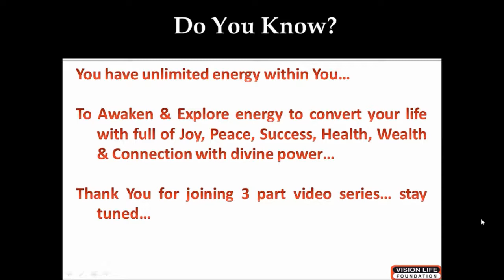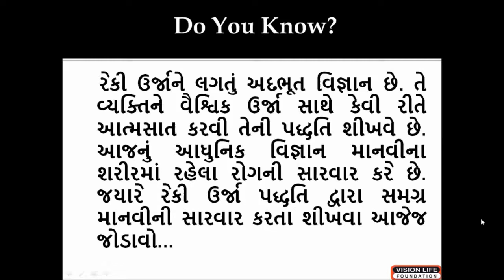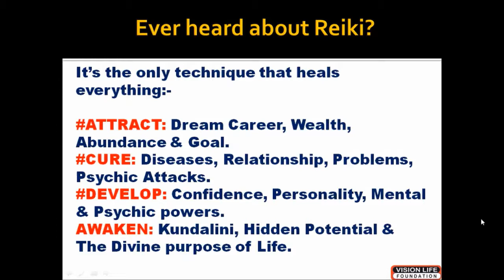Do You know about Reiki? by Dr.Vishal Gandhi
We all have unlimited energy within us... To Awaken & Explore energy, To convert your life with full of Joy, To get Success, To became Healthy, To achieve Wealth & To make Connection with divine power.

I Dr.Vishal Gandhi welcome you in our FREE Reiki Healing video Series...